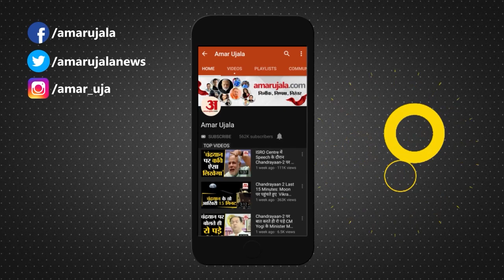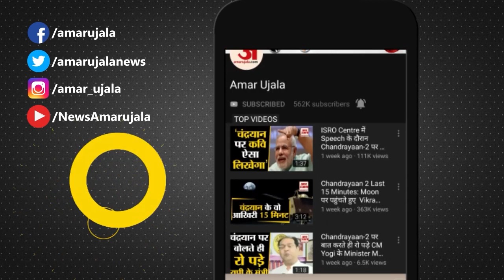Jammu News: Rahul Gandhi की सदस्यता जाने पर Congress नेताओं ने मुंह में काली पट्टी बांध जताया विरोध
जम्मू कश्मीर कांग्रेस कमेटी ने शुक्रवार को जम्मू शहर में राहुल गांधी की सजा के मामले में प्रदर्शन किया। इस दौरान प्रदेश कांग्रेस अध्यक्ष विकार रसूल के नेतृत्व में पार्टी ने नेताओं ने मुहं पर काली पट्टी बांध कर विरोध जताया।